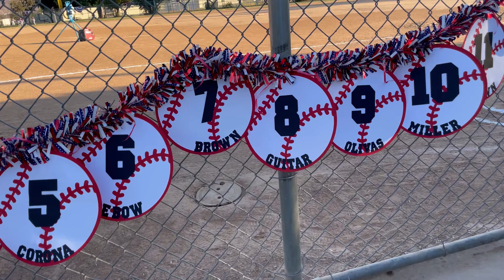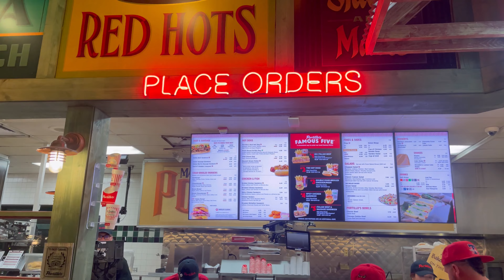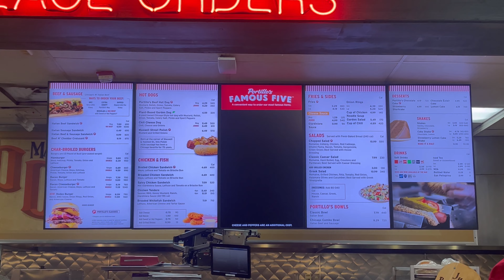WORLD SERIES BOUND: MULTIPLE INSIDE THE PARK HOME RUNS (2023 WEST ZONE WORLD SERIES MORENO VALLEY)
🌟 WORLD SERIES BOUND: MULTIPLE INSIDE THE PARK HOME RUNS
🏟️: 2023 PINTO 7U MACHINE PITCH WEST ZONE WORLD SERIES (MORENO VALLEY)
⚔️ WORLD SERIES GAME 1 : TEC RED 7U VS SAN MARCOS NAVY7U
🚨 FINAL SCORE: 19 - 3
🏁 WORLD SERIES RECORD : 1 WIN - 0 LOSSES
📊 2023 ALL STAR RECORD: 21 WINS - 0 LOSSES
🔥BENJI DOES A GREAT JOB HITTING THE BALL OPPO AND MAKING A PLAY AT PITCH FOR AN IUT
🚀 TECOLOTE REMAINS UNSTOPPABLE AS THEY ARE IN A 21 GAME WIN STREAK FOR THE ALL STAR SEASON. GREAT BATS AND DEFENSE FROM THE BOYS.
🙌 CONGRATULATIONS TO HARLOW, BEAU AND DAVID FOR ALL HITTING A INSIDE THE PARK HOME RUN
🌭 THE TEAM WENT TO CELEBRATE THE WIN AT PORTILLO’S IN MORENO VALLEY AFTER THEIR VICTORY
🎂 HAPPY BIRTHDAY TO BENJI’S MOM LYNH AS WE SURPRISED HER WITH  DELICIOUS CHOCOLATE CAKE